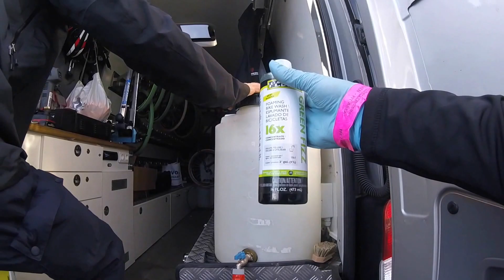Cyclocross Zolder 2015 Behind the Scenes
Behind the scenes at the 2015 Cyclocross World Cup in Zolder, Belgium with the most successful American in the sport, Katie Compton.